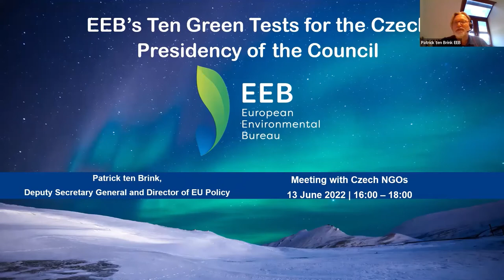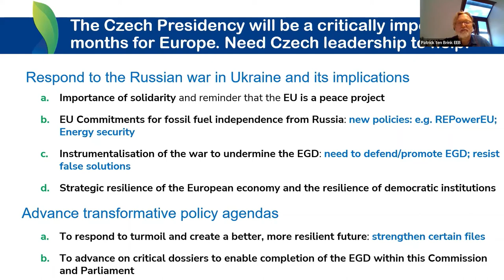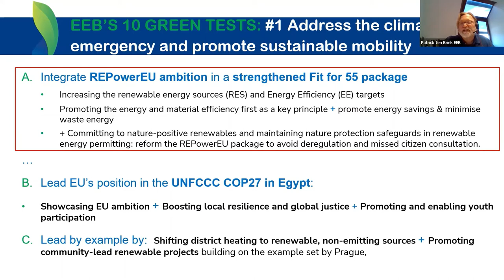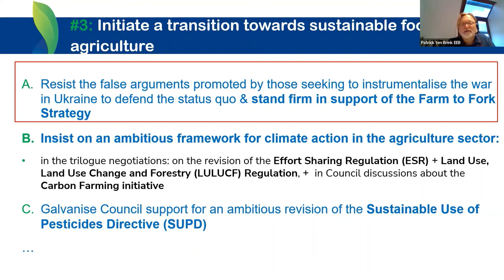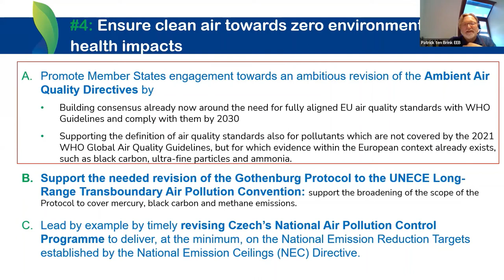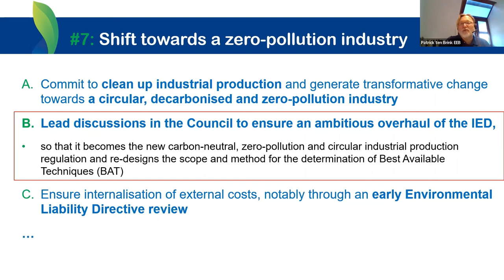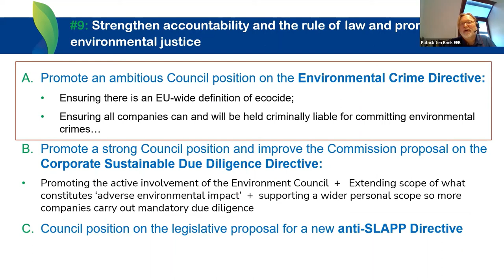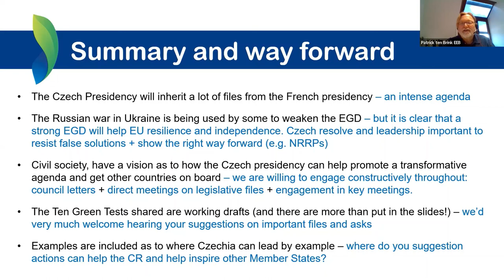Beseda Předsednictví ČR v Radě EU (13. 6. 2022) – Patrick ten Brink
Záznam jednotlivých vystoupení v rámci besedy pořádané STUŽ, KŽP AV ČR, Klimatickou koalicí a COŽP UK